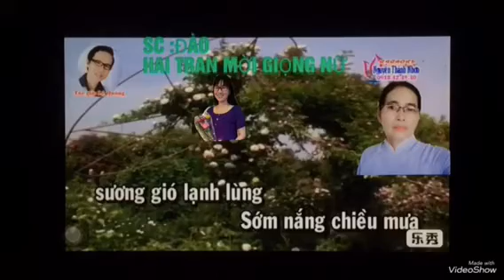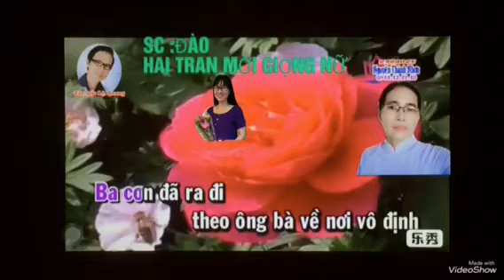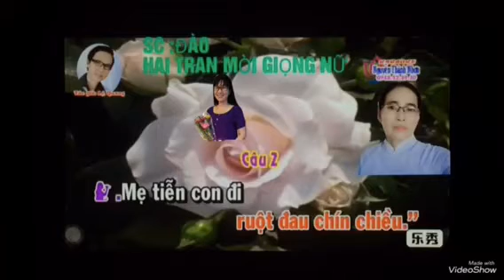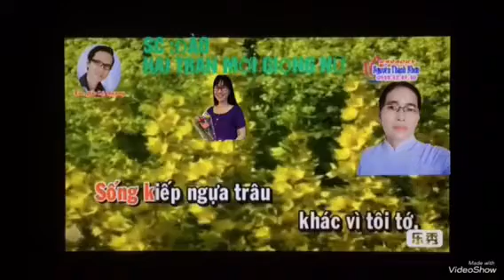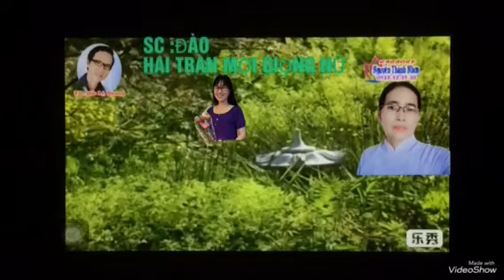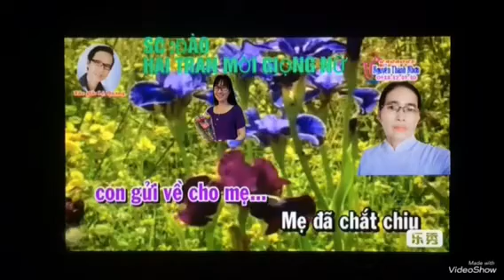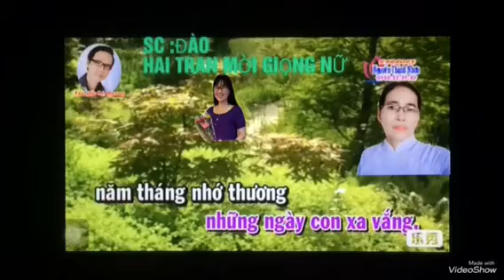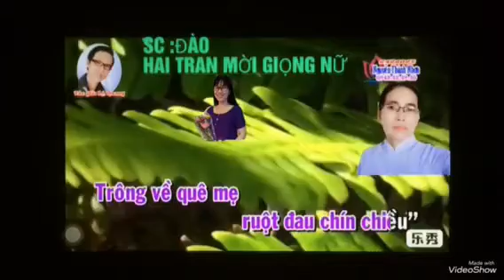VC : LỜI RU CỦA MẸ - TG : LÊ QUANG - TB : HẢI TRẦN / HUONG TRÚC